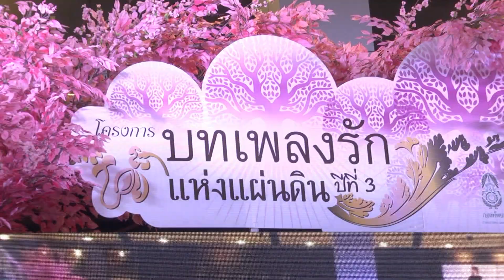รอบรองชนะเลิศปี3 โรงเรียนศรีสะเกษวิทยาลัย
โครงการ "บทเพลงรักแห่งแผ่นดิน" ปีที่ 3
โรงเรียนศรีสะเกษวิทยาลัย
วงสวนมะม่วงคุณพ่อ
ณ ลานอีเดน ชั้น 1 ศูนย์การค้าเซ็นทรัลเวิลด์

การประกวดวงดนตรีสากลร่วมสมัยระดับมัธยมศึกษา ติดตามสารข่าวได้ที่